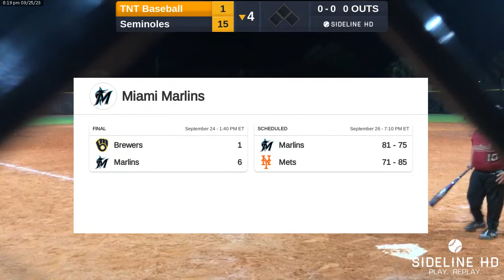TNT Baseball @ Seminoles (2023.09.25)